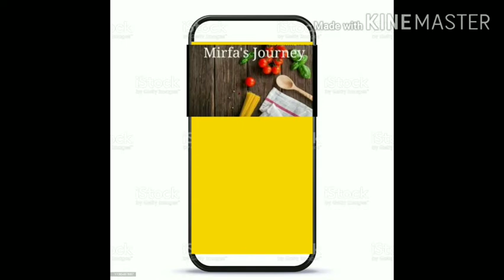Kappa cake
കപ്പഅഥവാ മരച്ചീനി വെച്ചിട്ടുള്ള ഒരു കേക്ക് ആണിത്